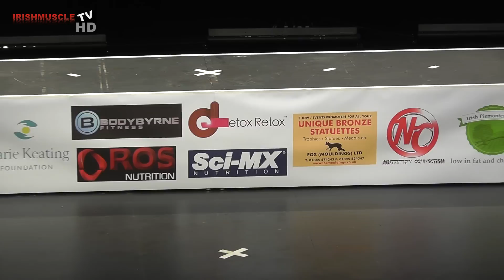NABBA WORLD 2012 PREJUDGING: TONED FIGURE CLASS